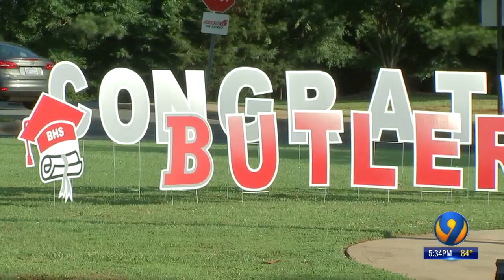Butler HS students graduate with unconventional ceremony